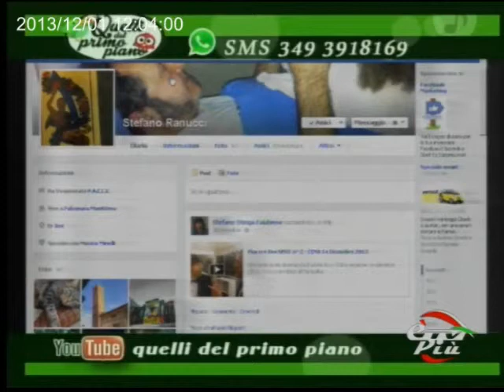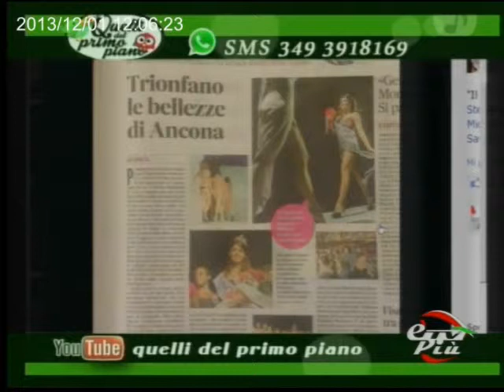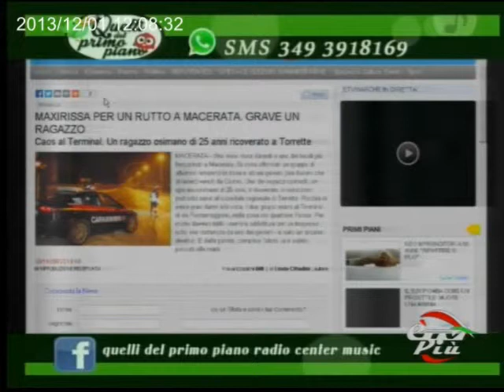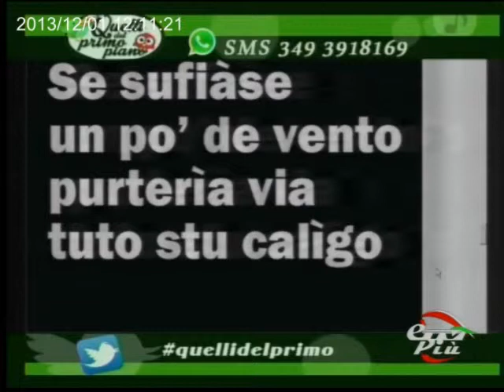stefano ranucci RANA del 1 dic 2013